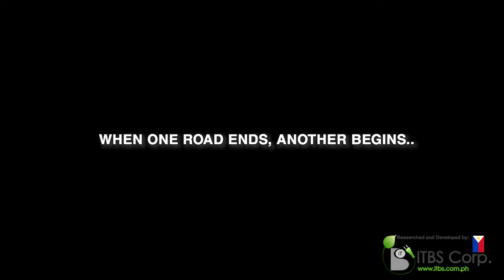Mercedes Benz w108 with Tesla Large drive motor